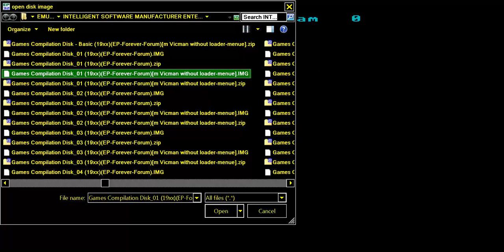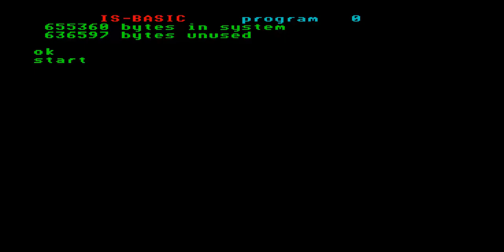CAULDRON 2 ENTERPRISE 64 128 INTELLIGENT SOFTWARE MANUFACTURER SIXTY FOUR ONE TWO EIGHT